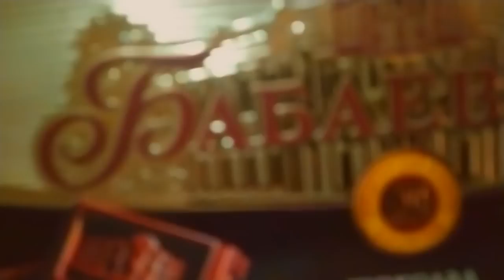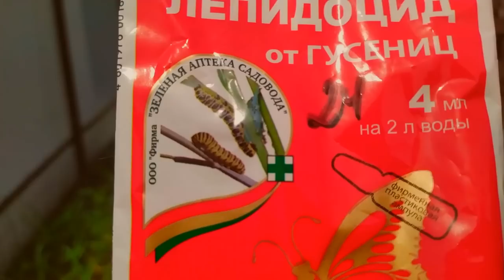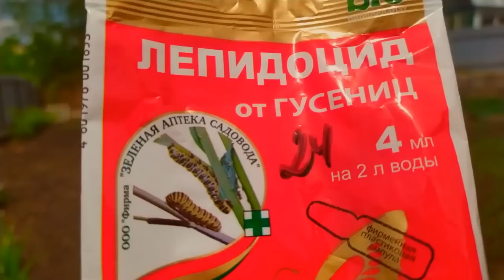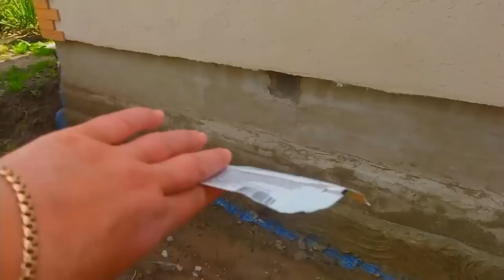Как же мы тебя ждали.☔💦🌂 Релакс Оно очень вкусное Своими руками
Как же мы тебя ждали. Оно очень вкусное Своими руками